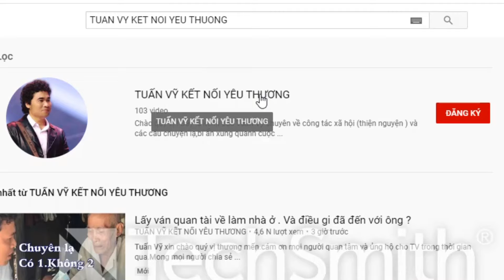Chị Lan Anh tâm sự sau chuyến đi thăm Mẹ ở TPHCM. Được cô Thảo ( MTQ ) gởi tặng 10 triệu VND.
Mong được sự chia sẻ và trợ giúp của Cộng đồng để gia đình có cơ hội tìm lai người thân.
1 Quý vị kết nối Qua ứng dụng Zalo hoạc fecebooc. Để Tuấn Vỹ tiện ghi nhận sự trình bày của quý vị qua hình ảnh.
Số dt Zalo. Fb. Hoac viber.

2 Quý vị nên nêu ra tiền thưởng . Thưởng cho người báo tin chính xác người quý vị cần tìm . Tùy theo đều kiện của quý vị, không bắt bộc là số tiền bao nhiêu. ( Tiền thưởng càng cao thì cơ hội tìm được người càng cao )
Lưu ý là tiền thưởng chỉ trao sau khi tìm được đúng người. Còn trước đó quý vị không tốn 1 khoản chi phí nào.
Tuấn vỹ không yêu cầu bất cứ khoản phí nào..
Giờ lam việc từ 9h sáng đến 3g chiều.